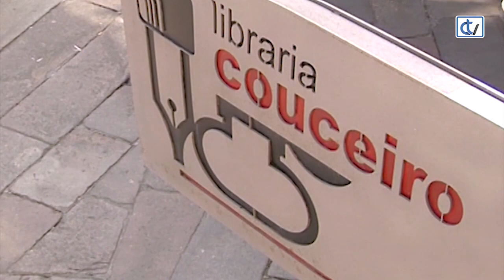Libraría Couceiro: 'O que a marea esconde', de María Oruña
Judith Pombo aparece morta pechada no seu camarote. Ninguén puido entrar nin saír del. Todos os invitados que se atopan na goleta La Giralda pasan a ser sospeitosos.
A escritora María Oruña homenaxea así ás novelas de "cuarto pechado" nesta historia policial que hoxe recomenda a Libraría Couceiro. Editada por Aira.